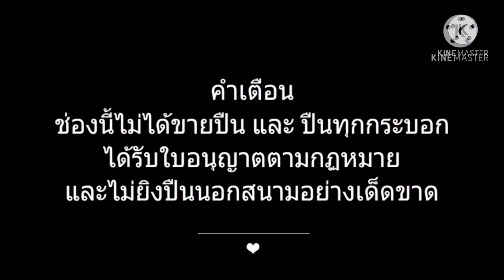อย่าพลาด !! ถ้าใช้ cz 75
สนิมขึ้น